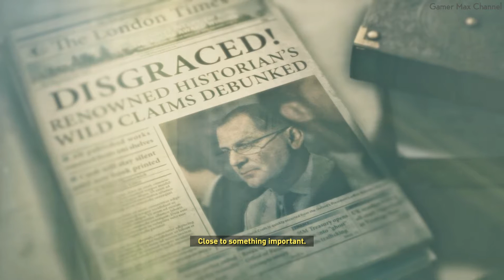RISE OF THE TOMB RAIDER - Walkthrough Part 3 Gameplay [1080p HD 60FPS PC] No Commentary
Welcome to my Rise of the Tomb Raider walkthrough! This is an instructional video showing how to successfully complete the game.